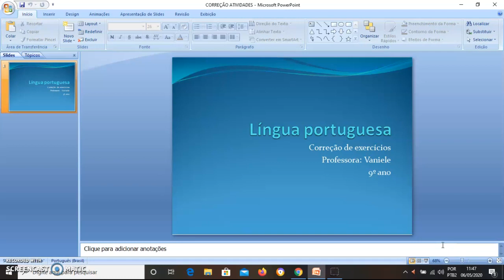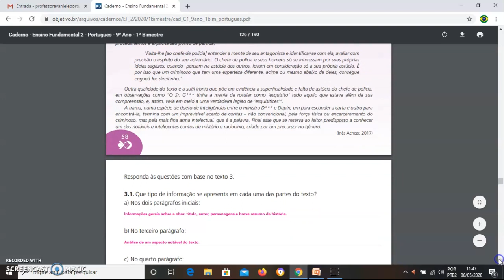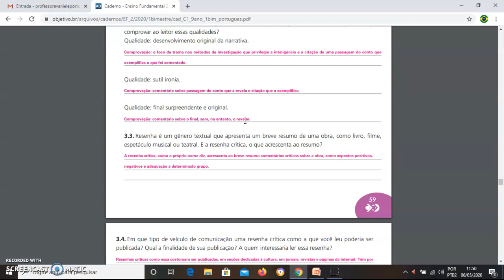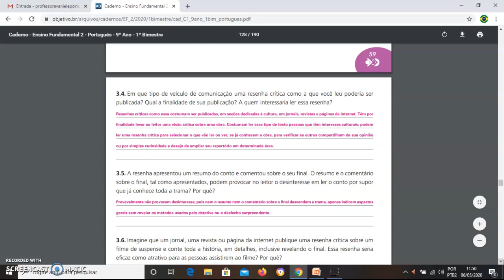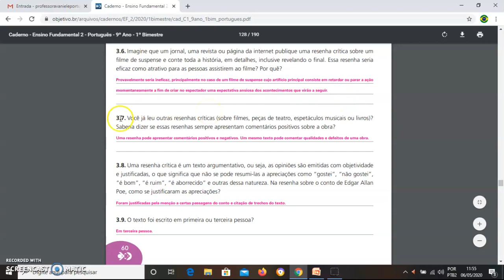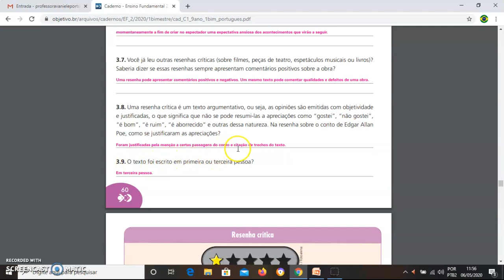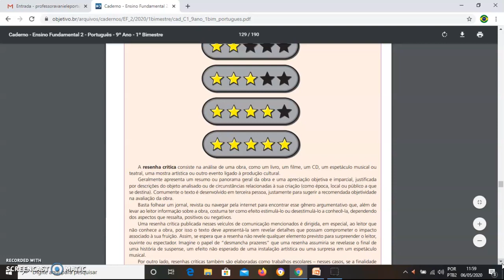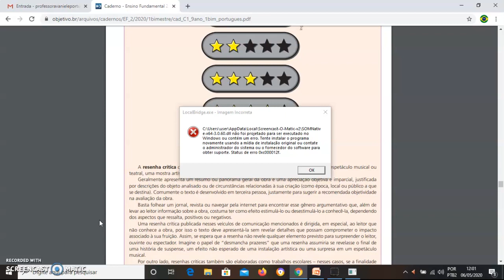Vídeo Correção de Português 9º Ano - 07